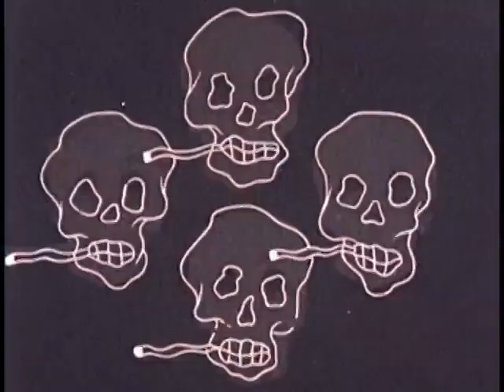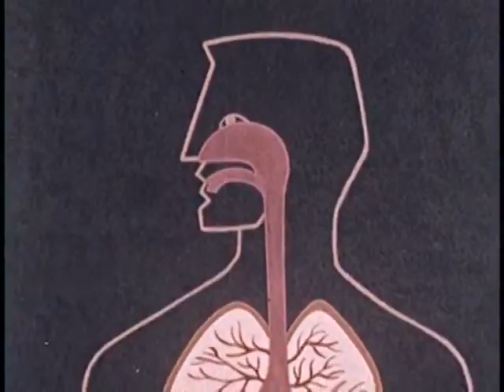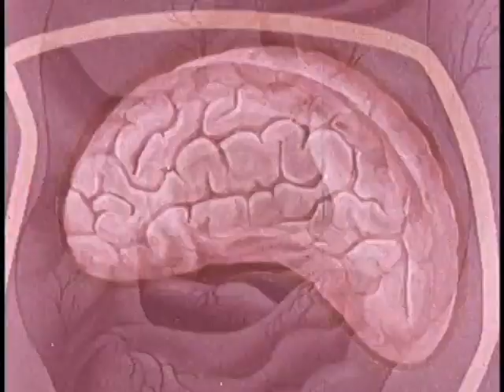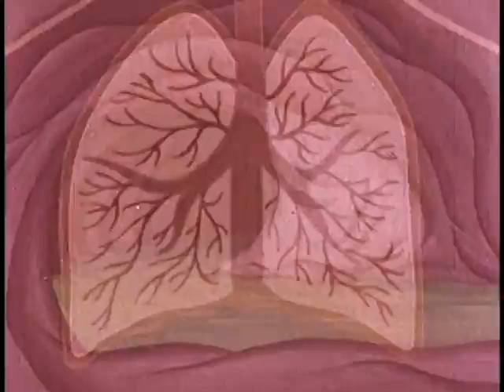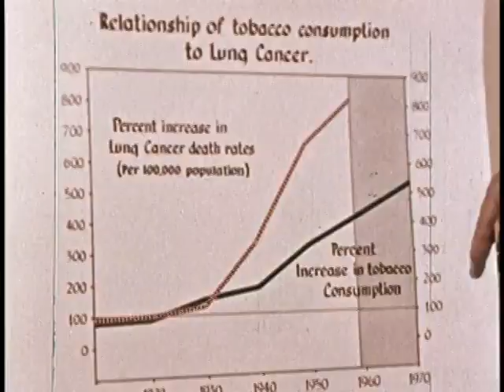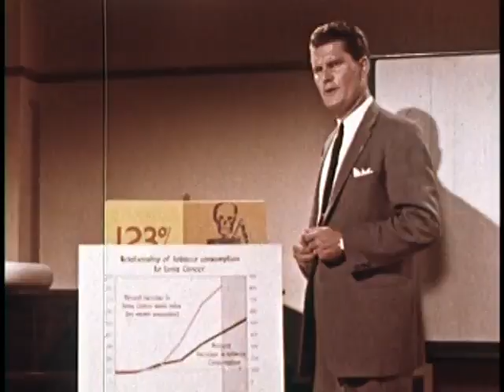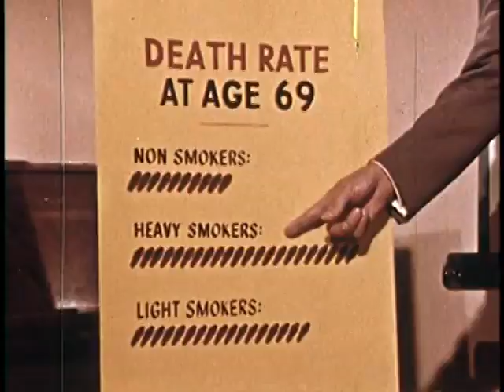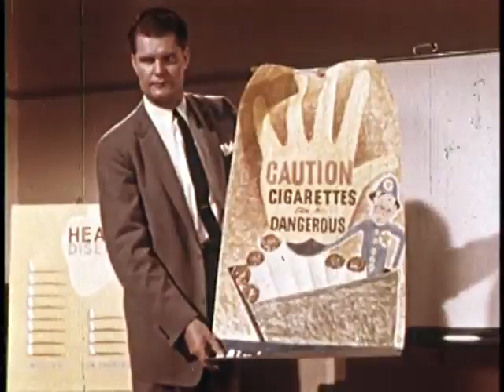Danger of Smoking: Time Pulls The Trigger 🧞‍♂️☄ (1960)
Danger of Smoking 🧞‍♂️☄🧞‍♂️ :

Time Pulls the Trigger (1960)

Portrays
doctor's concern for the high mortality rate among smokers. Shows the relationship between smoking and the incidence of lung cancer, heart disease and other related causes of death.
Contains five-minute animation sequence.

Credits

Allied Hygienic Studies, Inc., presents an Edgemont Production. Featuring Rex Campbell, Francis Urry, Jean Jenkins. Photographer: Robert Stum. Film Editor: Frank Wise. Sound: Arthur Dalton. Production Assistants: Irwin Goodman, Richard Gailey. Animators: Karran Wright, Charles Otterstrom, Jack Buckley, Clark Davis. Technical Advisors: John N. Lamborn, Homer S. Ellsworth, M.D., Richard A. Call, M.D., Ezra W. Cragun, M.D., R.N. Malouf, M.D., Heber C. Sharp, Ph.D., Reuel E. Lamborn, Judge Jesse P. Rich. Screen Play: Scott Whitaker and Richard Neil Evans. Produced and Directed by Wetzel O. Whitaker.

Addeddate 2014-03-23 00:29:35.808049Ccnum asrClosed captioning yesColor colorIdentifier 0739_Time_Pulls_the_Trigger_21_13_24_02Identifier-storj jvc6zshoj6yhytvagxcktq5akt4a/ FTPSound soundWhisper_asr_module_version 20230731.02Year 1960